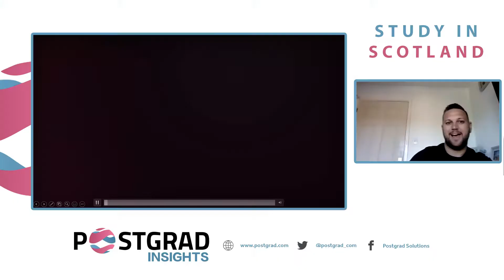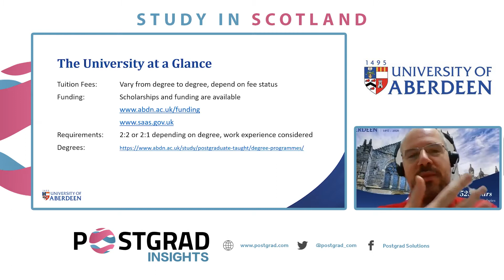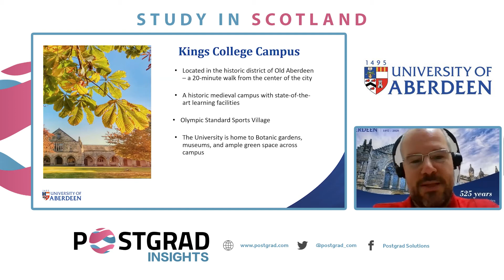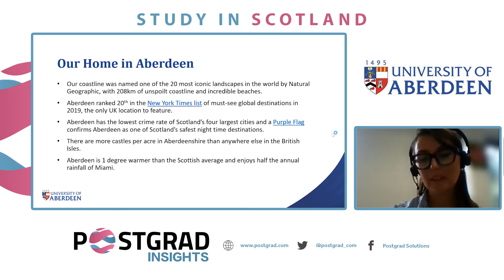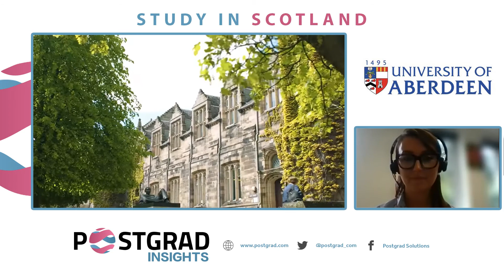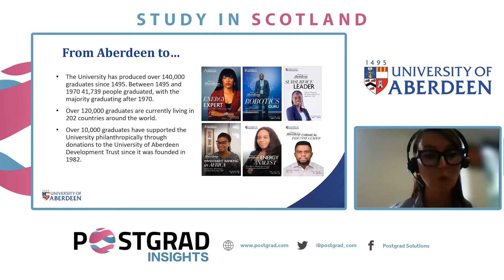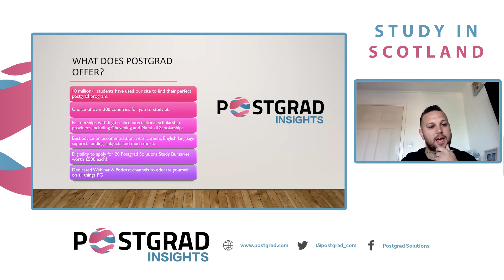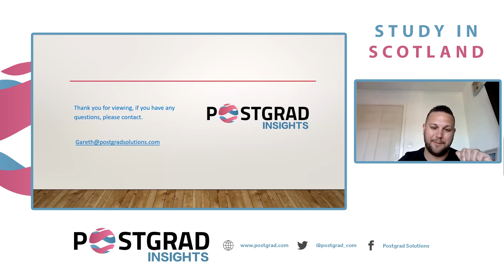Postgrad Summer Festival- Study in Scotland with University of Aberdeen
The University of Aberdeen is situated in the north east of Scotland, a country which is bold and positive, rich in history and heritage but forging forward in a way that is progressive, pioneering and inclusive. Scotland is also a country that is challenging thinking, inviting investment, creating opportunities, supporting industry and driving technology that embraces humanity around the globe. The University of Aberdeen is proud to be part of this. This webinar will explore about what it’s like to study in Scotland, and in Aberdeen in particular. We will discuss why Aberdeen is the ideal city in which to study, having been named one of the safest university cities* and one of the most affordable student cities**. We’ll talk through the available programmes, show you our amazing campuses, discuss how to apply and explain why studying in Scotland will provide you with a rich experience